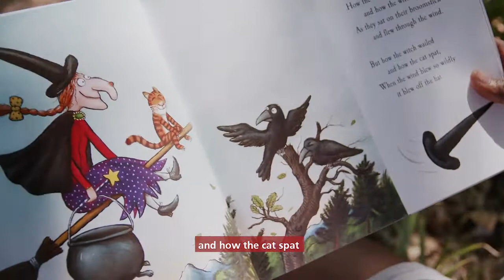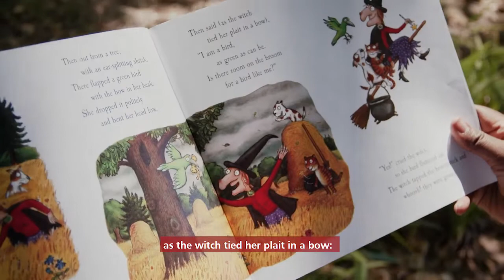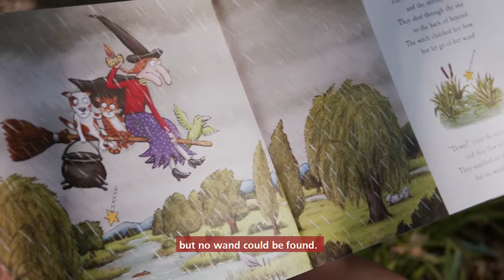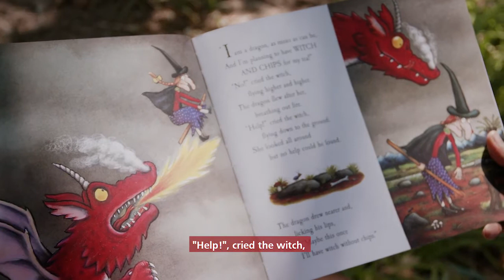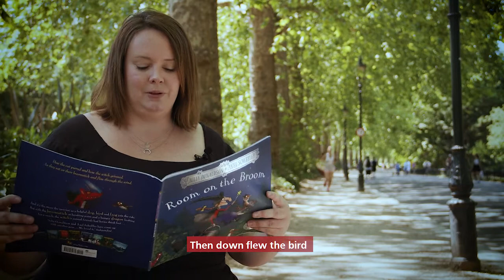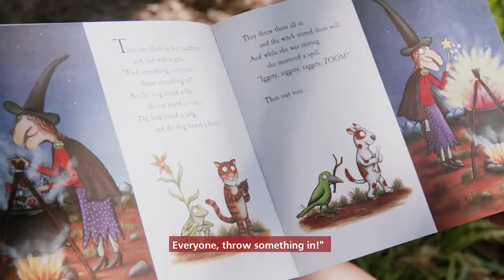Room on the Broom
The Julia Donaldson children's favourite read by Wandsworth councillors.